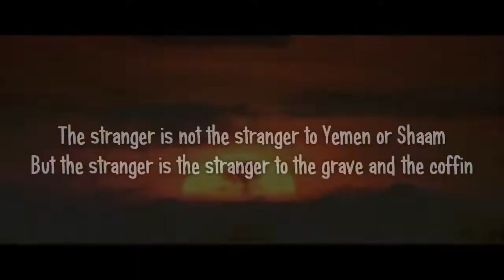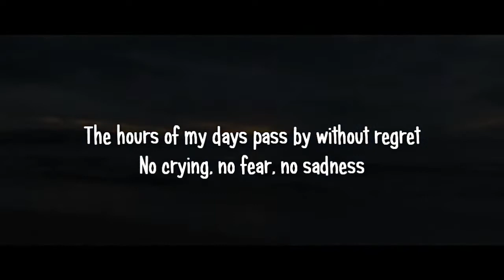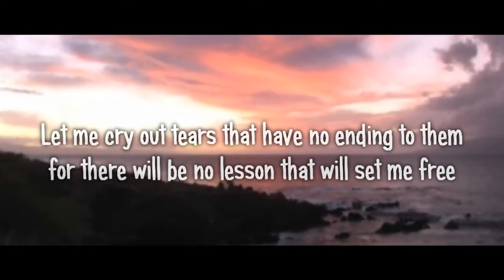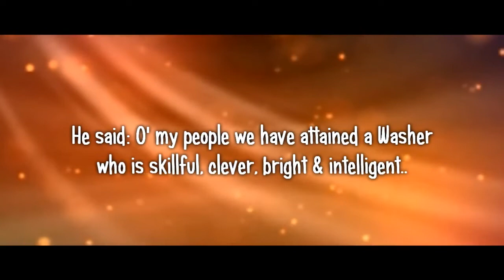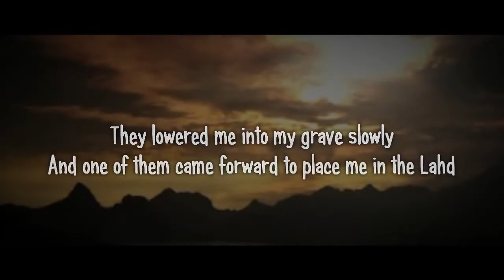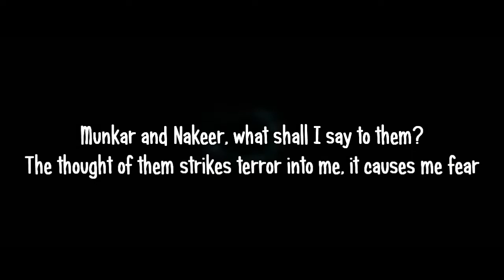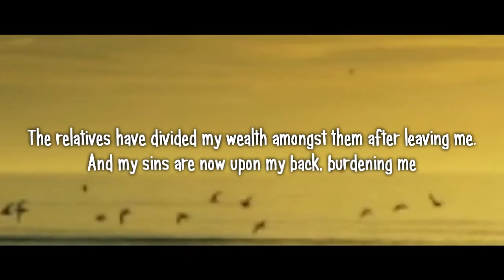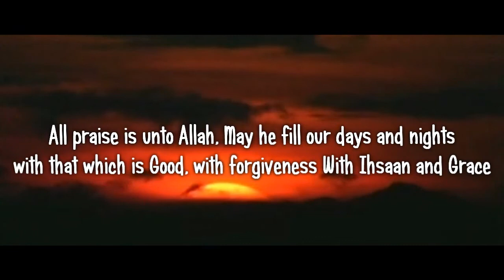A beautiful poem attributed to Imam Zayn al-Abideen